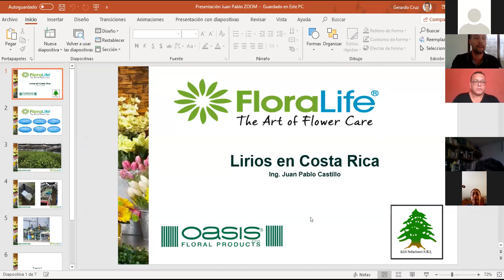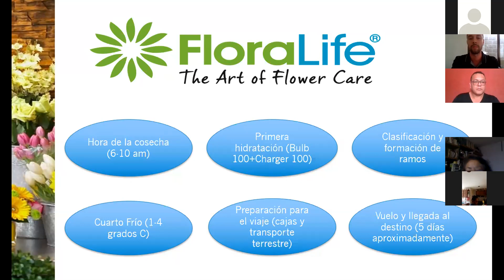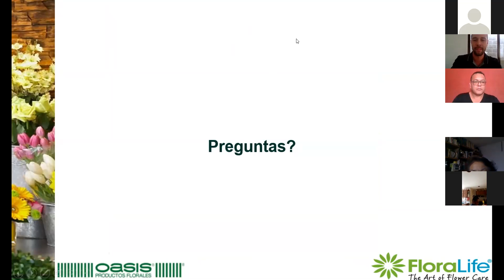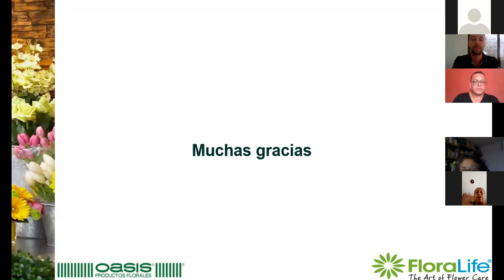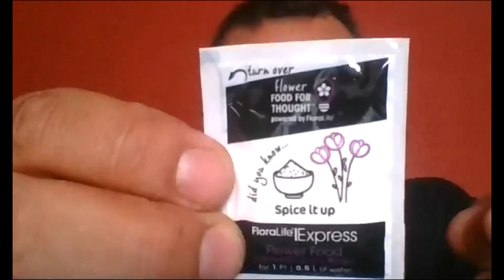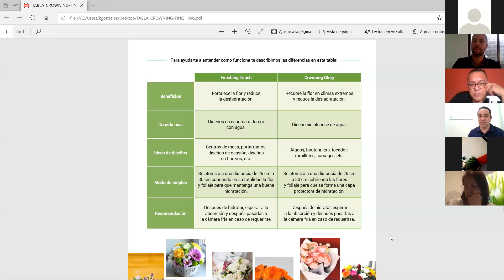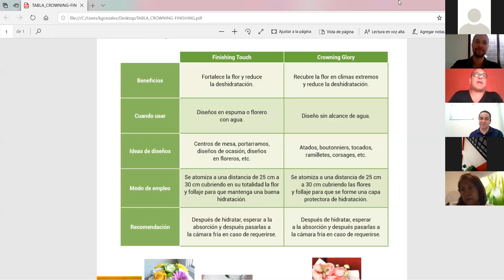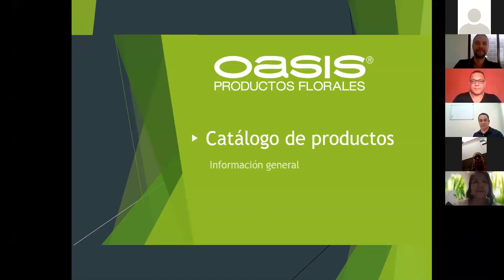Clase Virtual Floralife® - Juan Pablo Castillo, Gerardo Cruz y Mauricio Castañeda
Juan Pablo Castillo, Gerardo Cruz y Mauricio Castañeda nos comparten uso de productos Floralife®. Además, explican los momentos en que cada producto debe usarse.